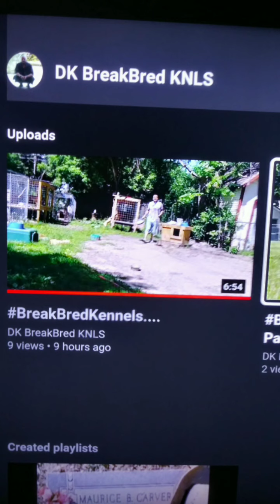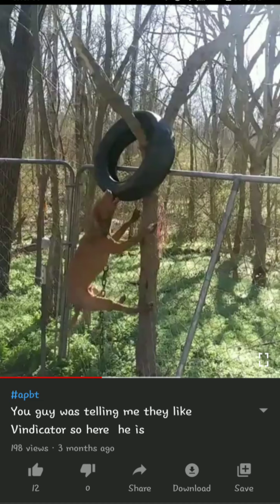happy JuneTeenth Support this brother ✊🏾 American game bred dogs 57